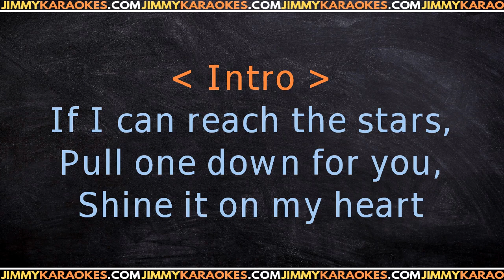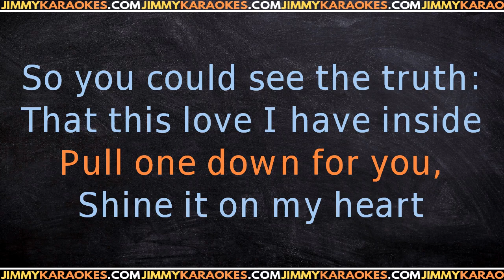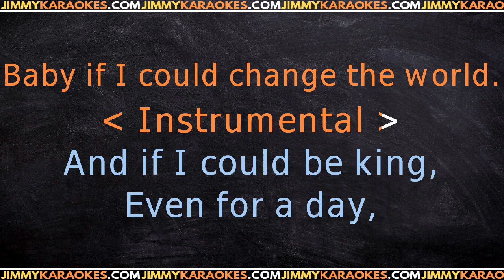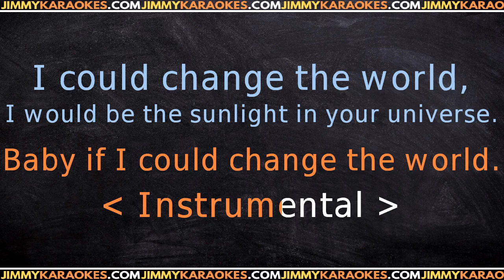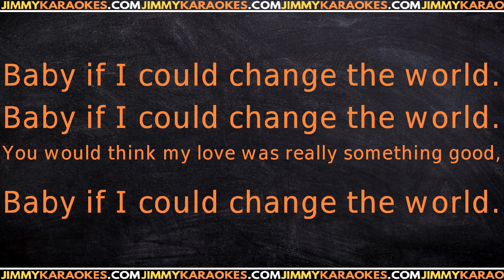Eric Clapton Change the world KARAOKE VERSION